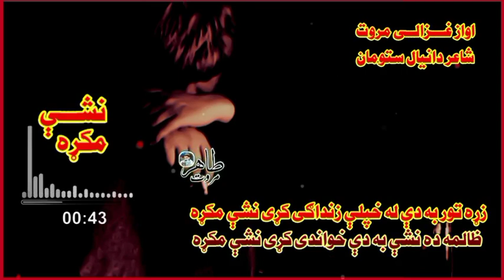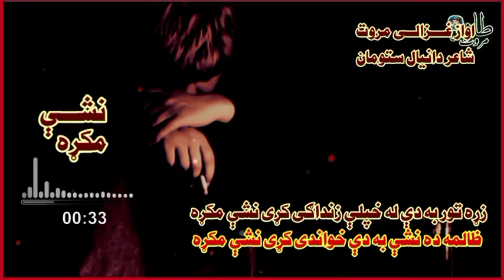Nashay Ma krha Best Nazam 2022... Voice Ghazali MarwT